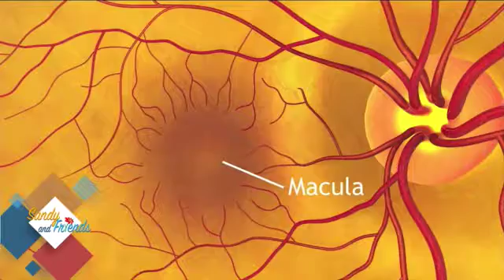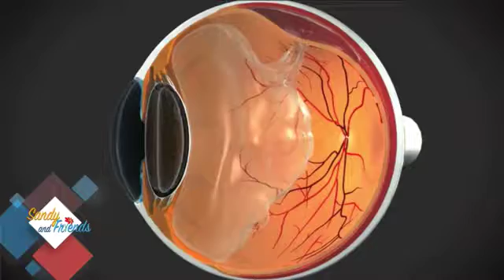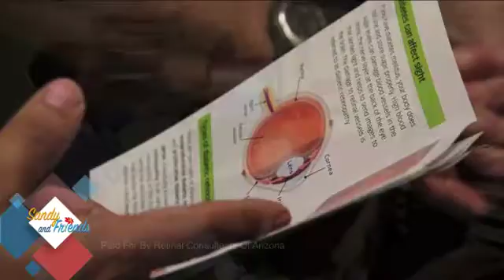Retinal Consultants of Arizona's Dr. Mark Barakat - Sandy & Friends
Dr. Mark Barakat discusses the new RCA North Phoenix location and National Diabetes Awareness month.